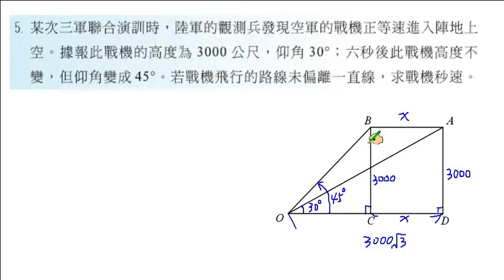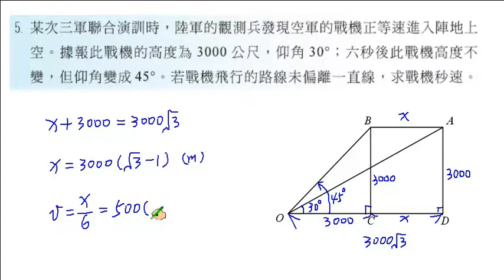職校數學CI陳版第二章2－6習題5